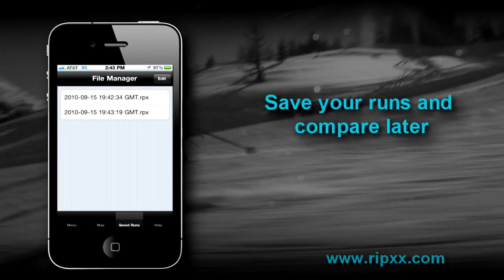Ripxx Iphone Ski App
Download your app today

Android App now available!  $4.99

See where you are, where you need to be, and what you are doing. The Ripxx ski app includes mapped out resorts; GPS tracking; recorded stats like speed, distance, and vertical drop; and trails color coded by difficulty. Compare, share, and save your runs for bragging rights straight from your phone. Finally, the proof you want from a day of shredding.

With the Ripxx Ski and Snowboard App you can:

-View full maps from over 200 of the nation's most popular ski resorts
-Get instant feedback from your run
-See your exact line through Google Maps
-Find trails color coded by difficulty
-Track time, speed, distance, and vertical drop
-Save runs and compare later
-See where you are, and how to get where you are going
-Find ski lifts and other resort options

Paper maps and stop watches are a thing of the past. Get everything you need straight from your cell phone. For the first time ever, you can leave the slopes with proof. Get the Ripxx Ski App from the company who brought you the original sports measurement device, and prove just how extreme you really are. Ripxx is an official sponsor of Teton Gravity Research, the US Bobsled and Skelton Federation and the US Canoe Kayak teams.

Compatible with GPS capable devices running iOS 4.1.

Note:Continued use of GPS running in the background can dramatically decrease battery life